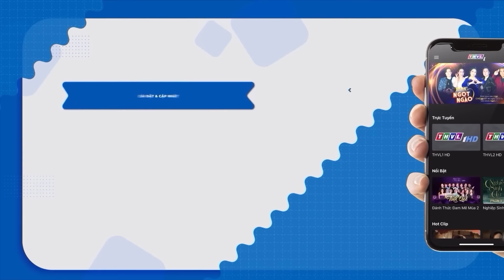Giang Hồ Con UY HIẾP BÀ TRÙM Khiến Cái Mạng Khó Giữ Bị Sát Thủ Truy Sát | Phim Việt Nam Gây Cấn 2024